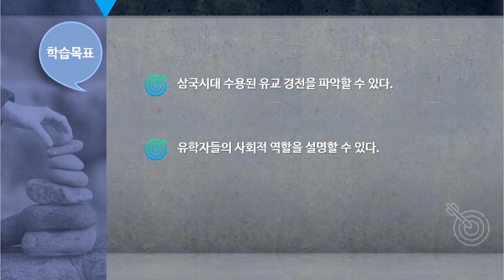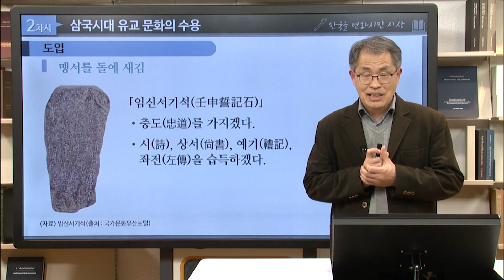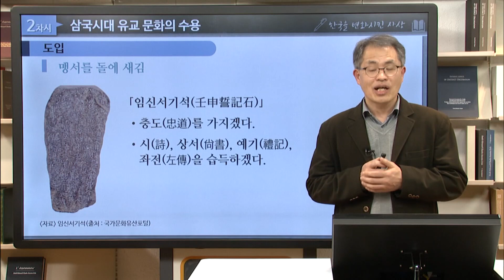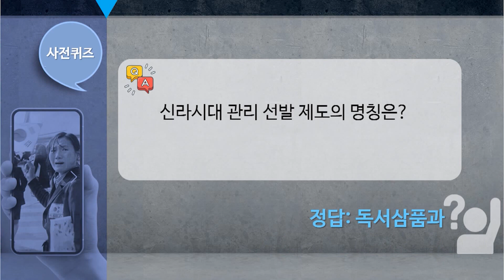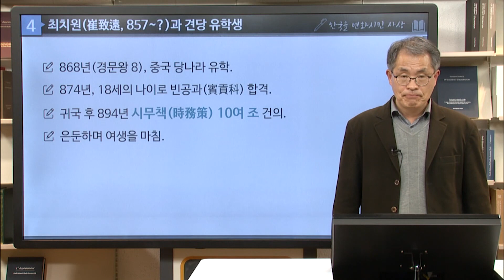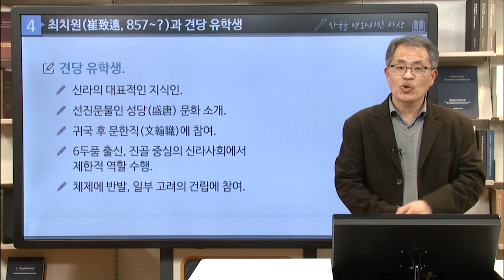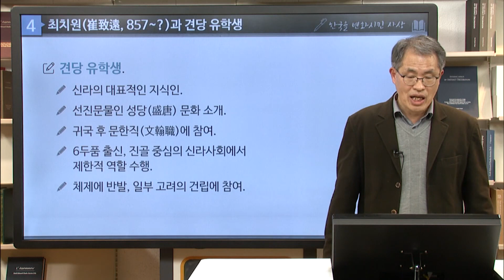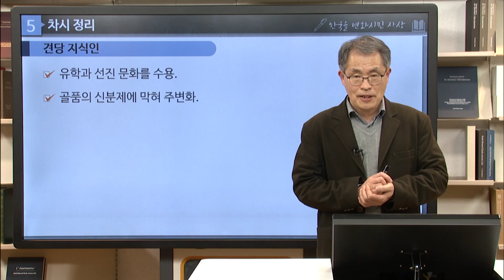한국을 변화시킨 사상 04 02